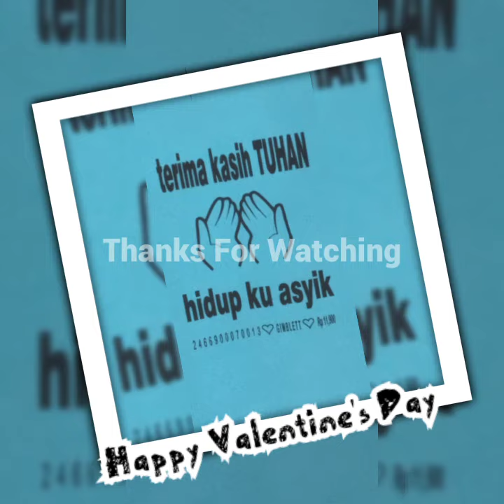Girls just want to have fun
valentines day @Lobbyn caffee Sky Terrace  hotel Kemang jakarta  14 February 2021